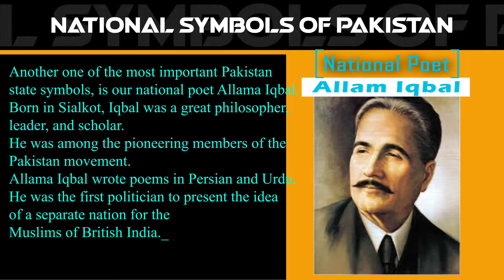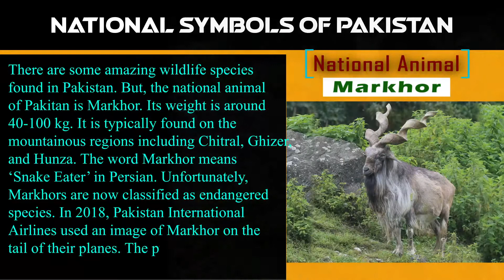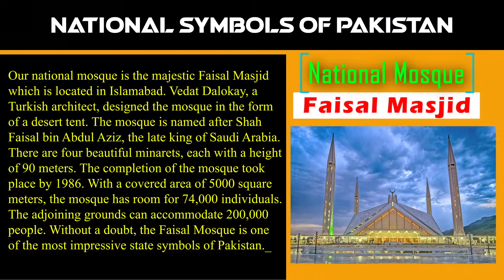National Symbols of Pakistan & History || Ilm Ka Ghar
This video aims to tell National Symbols of Pakistan & History. National symbols represent the national identity of a country. These national symbols are used to infuse pride and national unity among a population. This video covers list of national symbols including national bird, national animal,  national drink along with other national things of Pakistan.